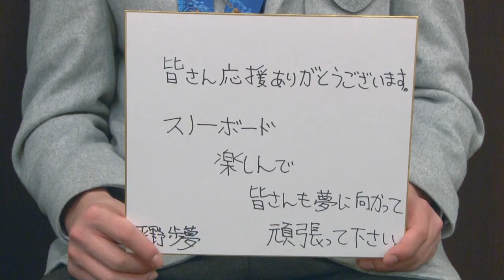平野歩夢選手，平岡卓選手からのメッセージ（スノーボード男子ハーフパイプ） :文部科学省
【ソチオリンピック選手からのメッセージリレー：平野歩夢選手，平岡卓選手】　※English subtitles included.
～スノーボード楽しんで　夢に向かって頑張ってください～
～感謝の気持ちを忘れないこと！！～

ソチオリンピック・スノーボード男子ハーフパイプで銀メダルを獲得した平野歩夢（ひらの　あゆむ）選手，銅メダルを獲得した平岡卓（ひらおか　たく）選手からのメッセージです。

※収録の環境上、お聞き苦しい点があるかと思いますが、御了承ください。

Men’s Snowboarding Halfpipe
【Message from Sochi Olympic Athletes: Ayumu Hirano, Taku Hiraoka】
“Enjoy snowboarding / Continue striving towards your dream”
“Never forget gratitude!!”

Message from Ayumu Hirano, who won silver medal, Taku Hiraoka, who won bronze medal in the Men’s Snowboarding Halfpipe in 2014 Sochi Olympics

渡部暁斗選手からのメッセージ（スキーノルディック複合ノーマルヒル個人）

その他のオリンピック選手からのメッセージは，こちらの再生リストから御覧いただけます。